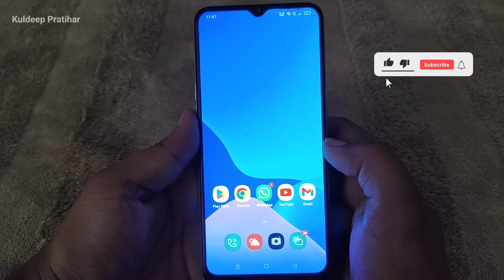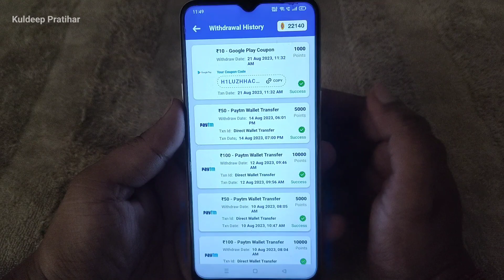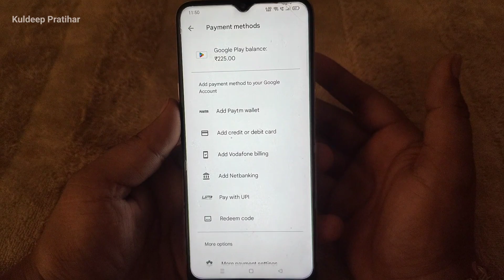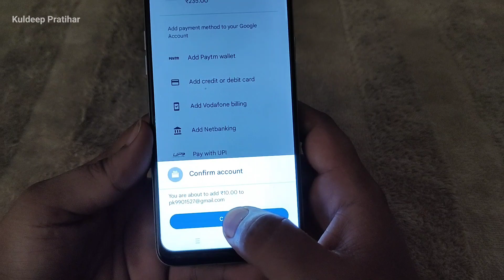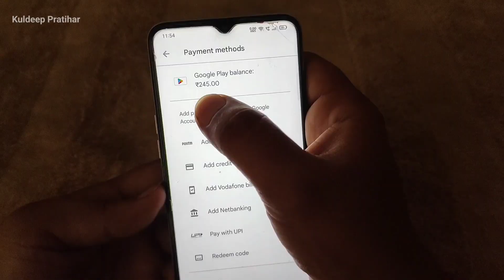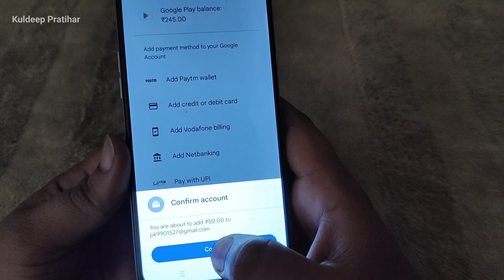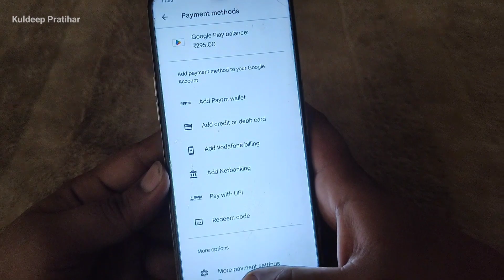Top 3 Google Play Redeem Code App | Free Redeem Code App 😱 :) KPG Tech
Top 3 Google Play Gift Card Earning App | Live Payment Proof

Dosto Aaj ki Video me Aapko bataya hai ki Aap Kaise Free Google Play Redeem Code le sakte hai Dosto agar aap bhi "Free Google Play Redeem Code" ke liye Best Earning App Download karke use karna chahte ho to video ko pura dekhe Free Redeem Code | Play Store Redeem Code

Redeem code
Gift card
Gift cards trick
New Trick

How to get free earn google play gift cards
Google play store free redeem code
Google play free redeem code trick
Free ₹100 google play gift cards in Hindi
Google play store free redeem codes new latest trick

Google free redeem code
google play free cards
free earn google play store gift cards
how to get free ₹10 google play gift cards
google play gift cards free

Video content :-

How to earn gift cards
New app for gift card earning
How to earn redeem codes
How to get unlimited diamonds
How to get freefire DIAMONDS
google gift card earn
earn google play gift cards
free trick google play gift card codes
Earn google play redeem code
google play gift card
100% free get google play redeem code trick
google play redeem codes